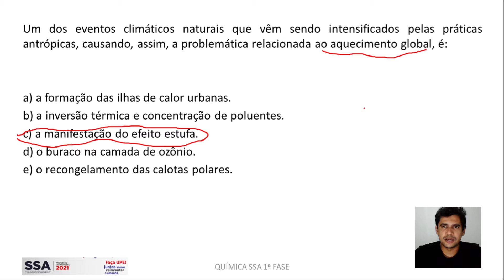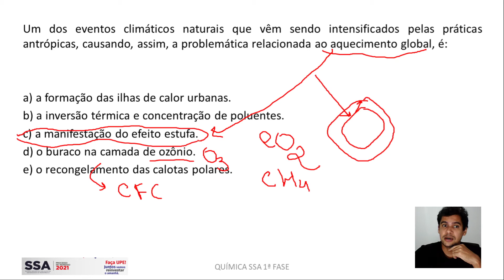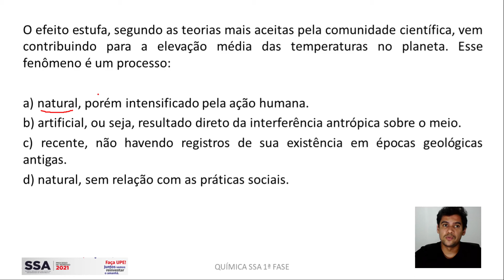REVISÃO FINAL DE QUÍMICA - SSA - UPE - 1ª FASE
Revisão final de Química para 1ª fase do vestibular seriado UPE.